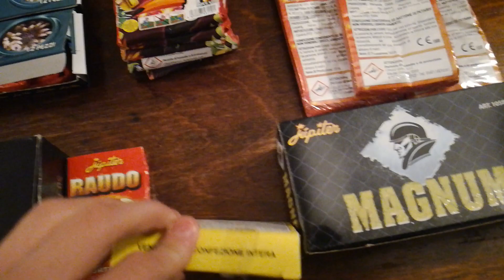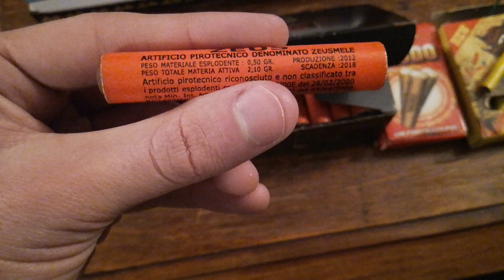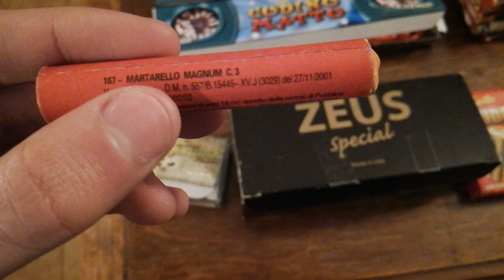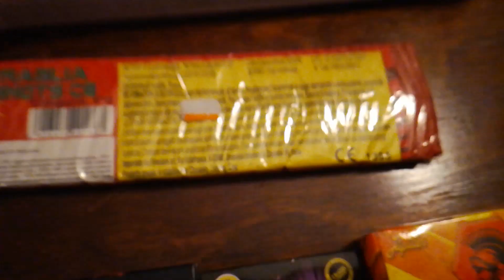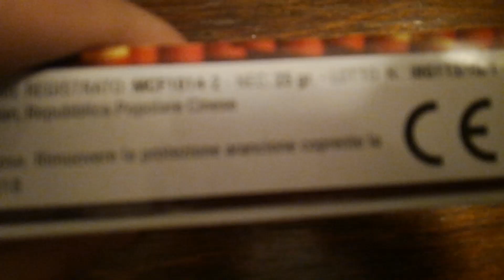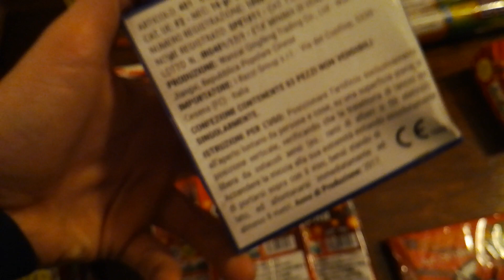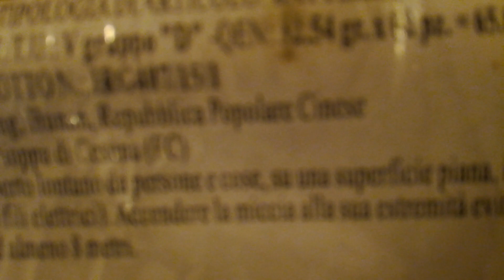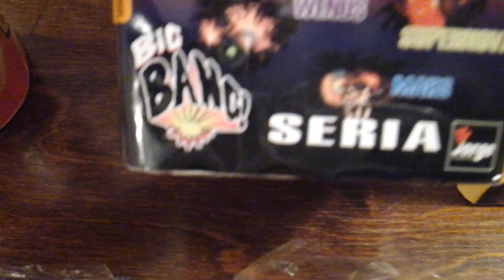1° CARICO DI CAPODANNO 2018/19!!!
L' attesa è finita, finalmente dopo molte rischieste ecco il mio primo carico di capodanno, a breve uscirà anche il secondo con meno roba ma di altissima qualità!!

Saluto anche Ale da Napoli!!!